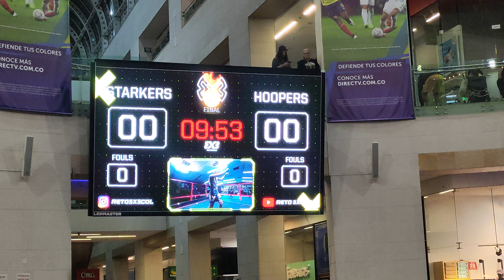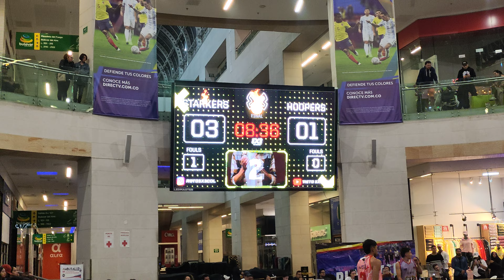Reto 3x3 Bogotá Reto 3x3 FIBA3x3 Partido baloncesto Parte 1